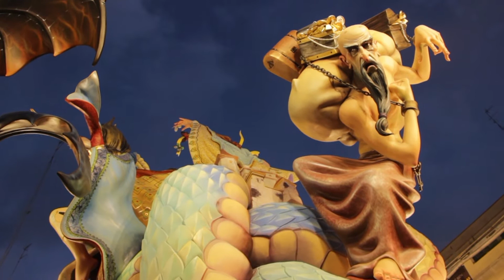ПРИСУТСТВИЕ: ВАЛЕНСИЯ, Фестиваль Файяс (VALENCIA, FALLES)